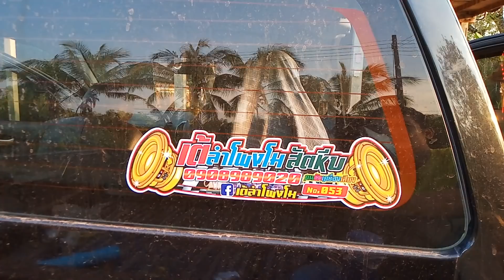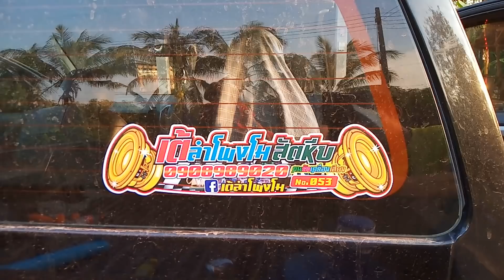โมดิฟาย รถเครื่องเสียง ทีมงานบ่าวไทบ้าน